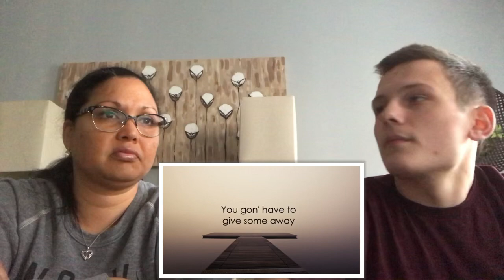Nf - If you want love (Reaction)